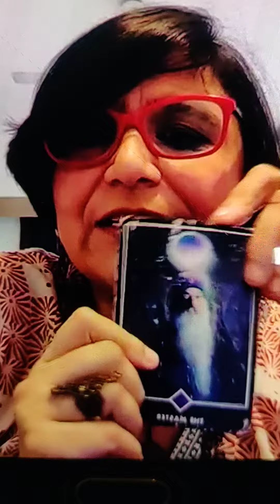Weekly Tarot Guidance : Sept 14 - Sept 20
1) Avail Tarot Consultation Offers 👉 via Video Calling OR WhatsApp Messaging

2) Avail WhatsApp Coaching Modules 👉 5 Day Modules on Holistic Wellness Modalities via WhatsApp Messaging

3) Avail Wellness Trainings/ Sessions : Reiki, Neuro - Linguistic Programming, Past Life Regression & other Wellness Modules via Video Calling OR in person

For Programme Updates & Free Energy Tips 👇🏾